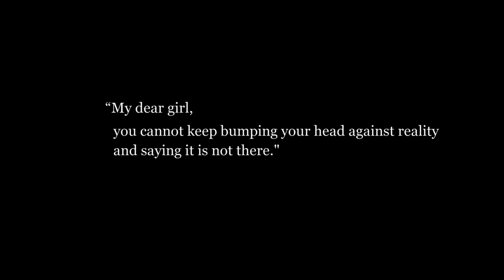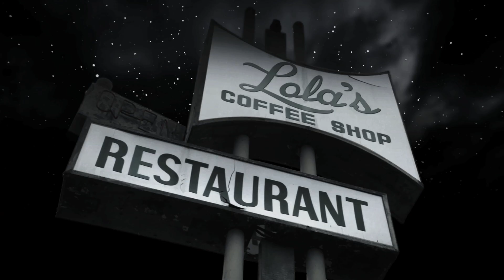THE INN - Season 2 - Ep 1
At the inn, Jane (Crystal Chappell) tells Riggs (Chuck Sloan) the truth.  At the diner, a mystery man (Mark Gantt) gives Lola (Denise Alexander) a different version.  Who will you believe...INN?